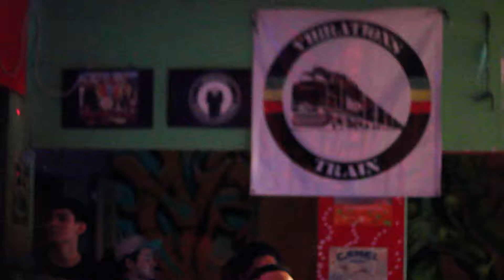Haspar en San Luis Potosí || International Dub Meetings Vol.2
Haspar en International Dub Meetings Vol.1 SLP//MX